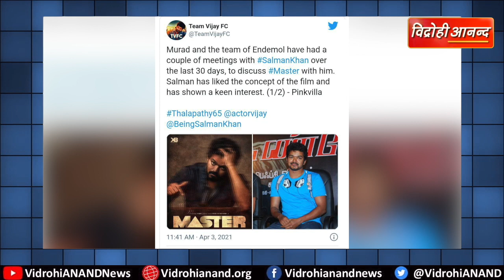'मास्टर' की रीमेक में सलमान का जलवा